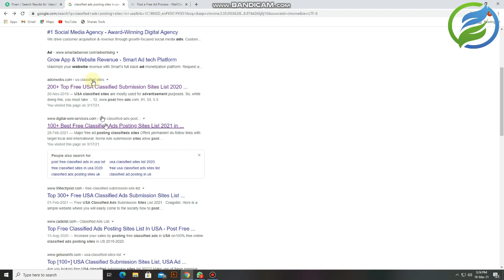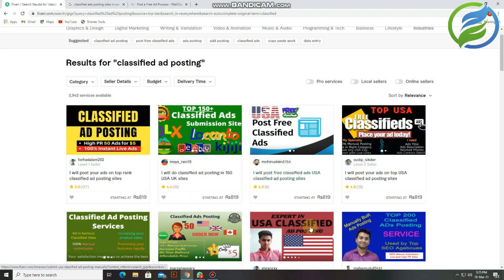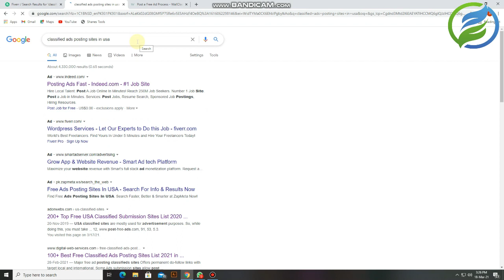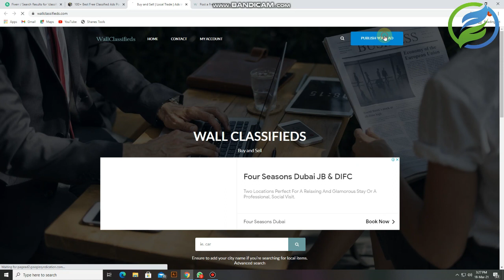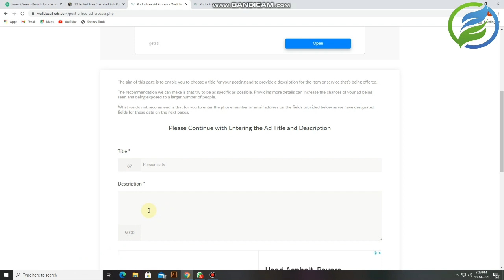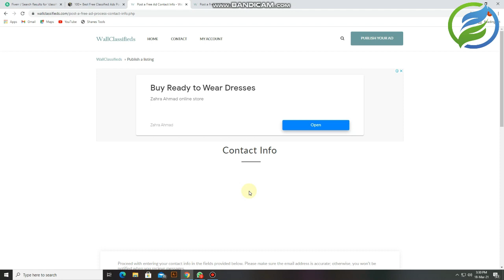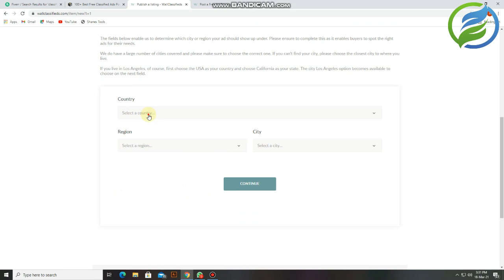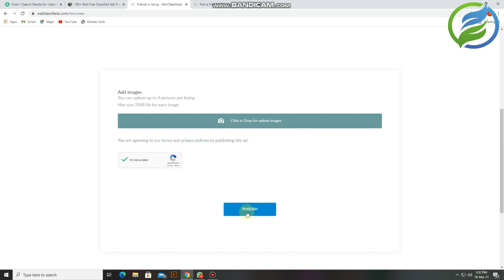Earn 5000 per day| Copy paste work & jobs| Ad posting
Assalam O Aliqum
        In this video I am going to show you how you can earn online by ads posting job. This is fiverr short skill. Very easy and highly paid job. this is complete tutorial for beginners.
_____________________________/SOCIAL LINKS\_______________________________